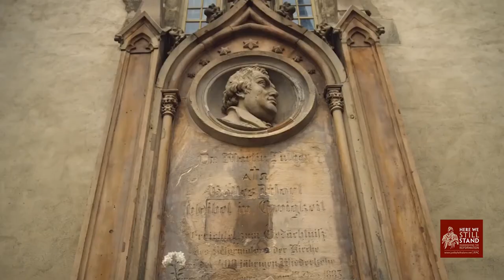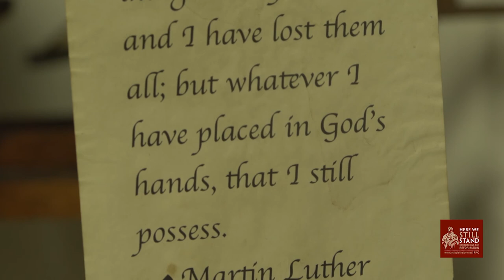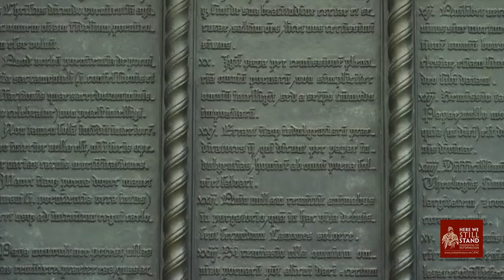Reformation Rally Presentation October 2017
This video is about the Protestant Reformation which changed the course of human history, rediscovered the Gospel and impacts the way we live and worship God today.